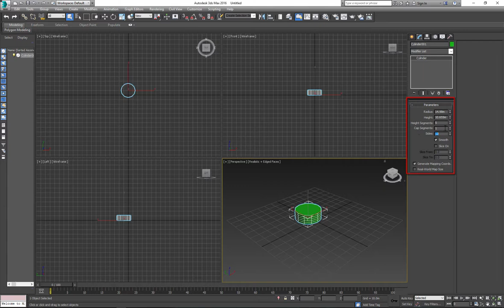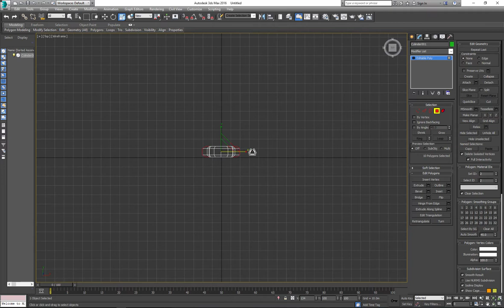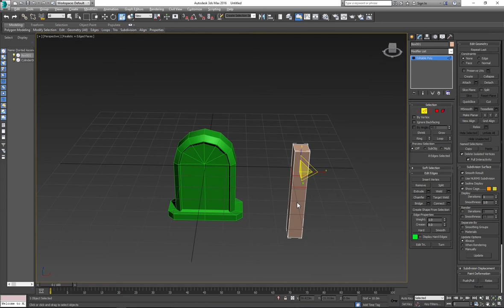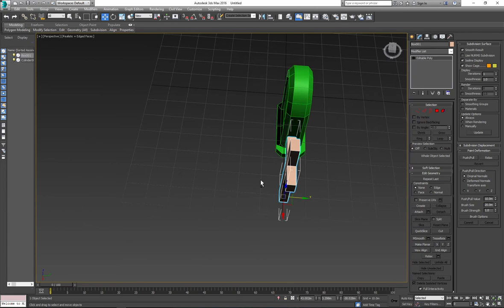Gravestone and cross: Bridge/Extrude/Bevel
No Sound /No narration